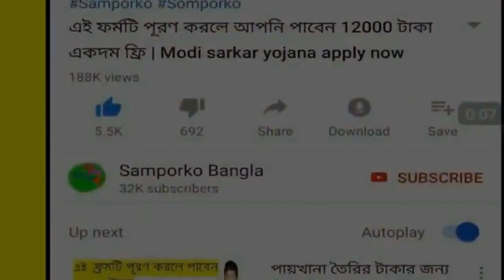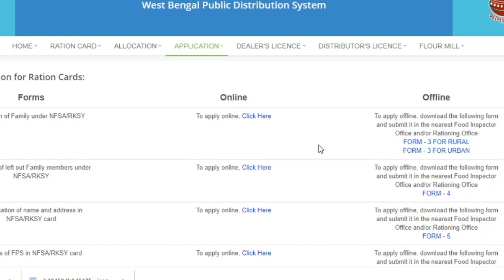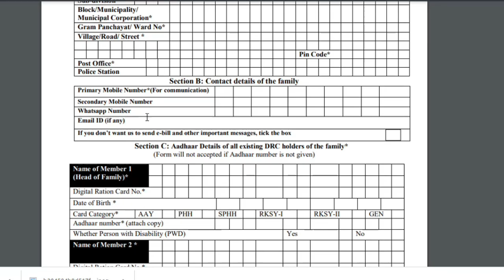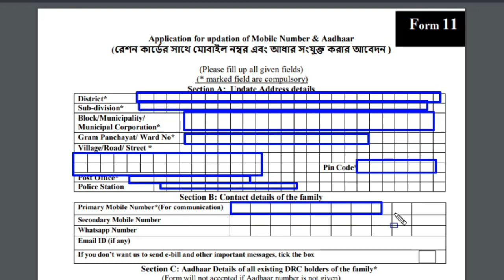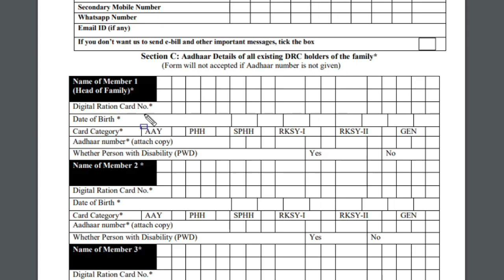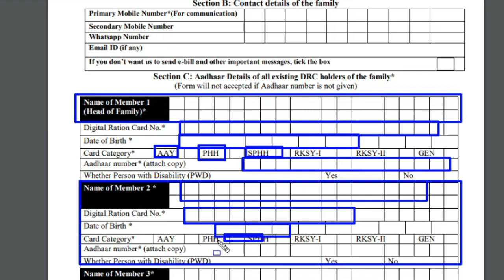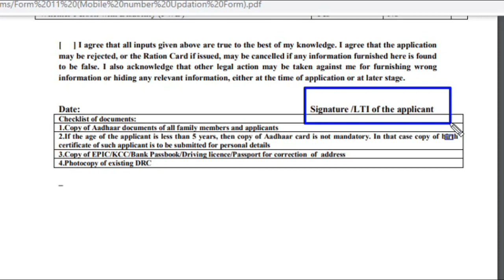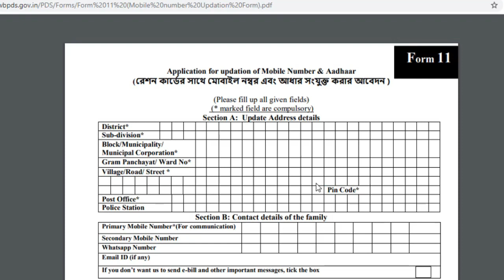রেশন কার্ডের সঙ্গে আঁধার লিংক ফর্ম || west bengal ration card aadhar link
topic covered :
west bengal ration card aadhar link
ration card aadhar card mobile number link
how to link mobile number to ration card
how to link ration card with aadhar card online 2020
how to link ration card with aadhar card online
ration card link aadhar card
wb ration card status check
how to link ration card
ration card
রেশন কার্ডের সঙ্গে আঁধার লিংক
ration card to aadhar card link online in west bengal
,ration card to aadhar card link online
,ration card to mobile number link